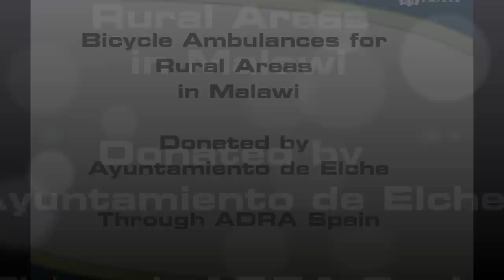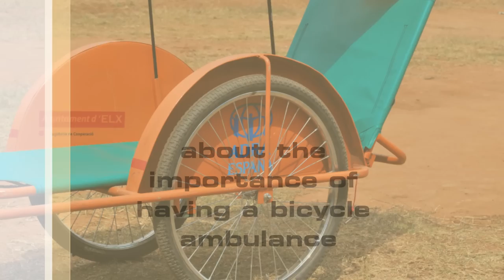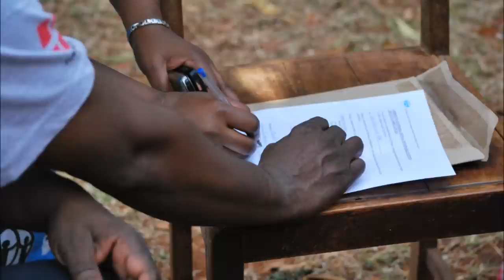Bicycle Ambulances in Mulanje and Chiradzulu Districts - Donated by Elche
Handover Ceremony in Mulatha and Kadewere villages